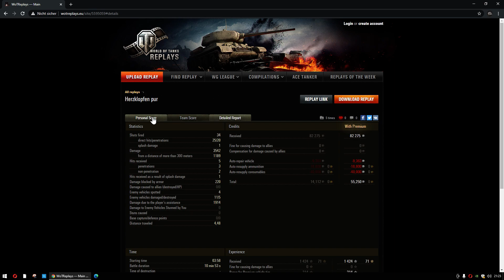WoT Replays Wunschkonzert Hunter4real im LP 432 und ich bin zurück von der Formel 1 Saison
Lange hats gedauert, endlich gibts wieder Replays von mir. Viel Spaß mit dem Russen-Scout auf Tier 8